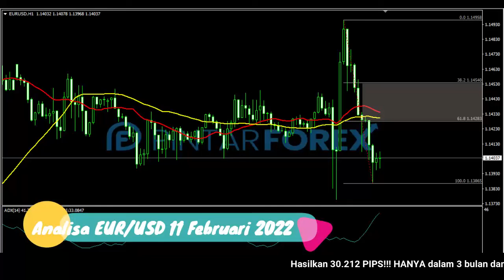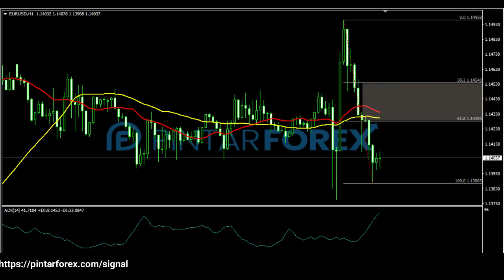🔴 LIVE: Analisa Forex Hari Ini 11 Februari 2022 EUR-USD Bearish; Waspadai Fase Rebound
"Analisa Forex Hari Ini 11 Februari 2022 EUR-USD Bearish; Waspadai Fase Rebound